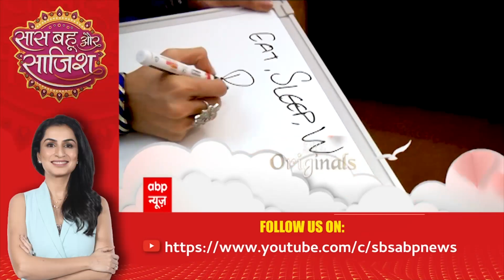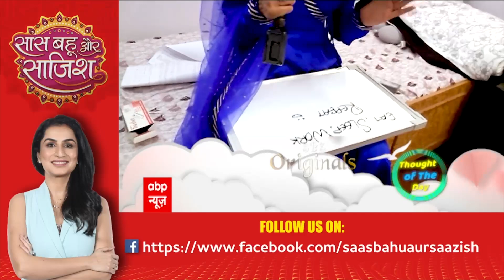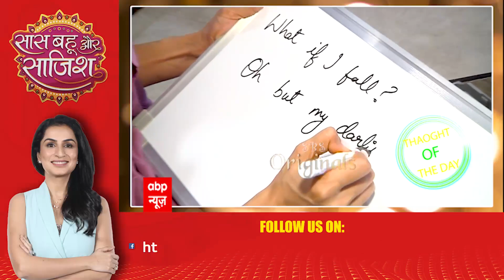Watch the full episode of Saas Bahu aur Saazish (28 July 2022)